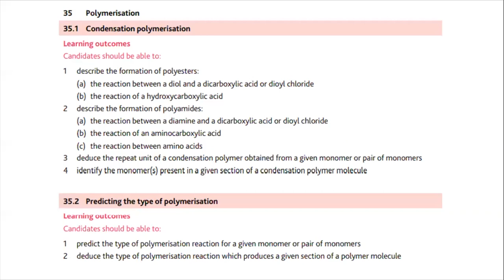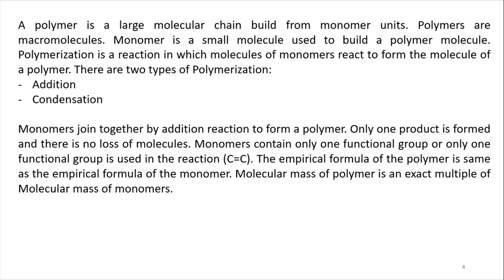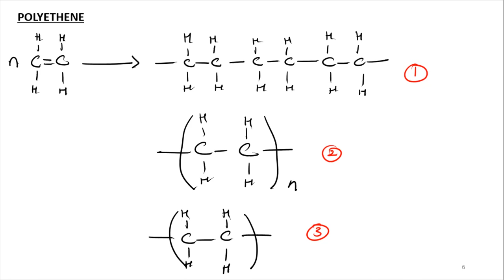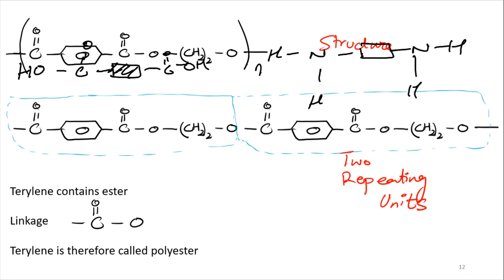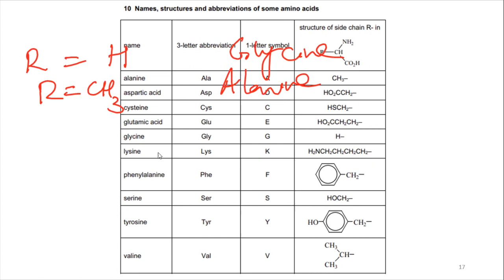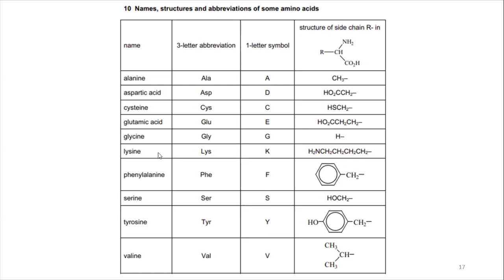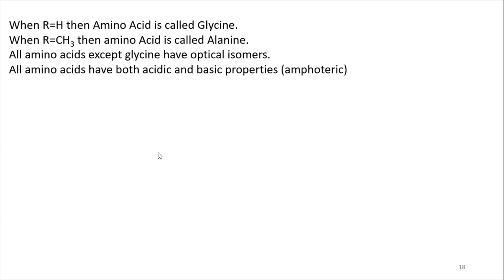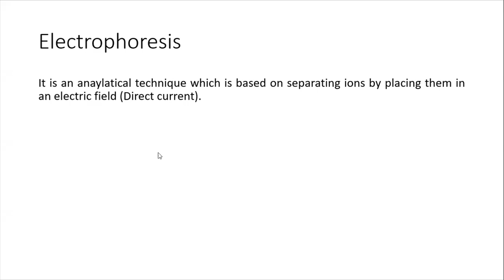Polymerisation | Organic Chemistry | A2 Level Chemistry